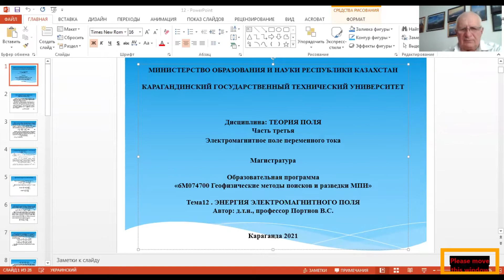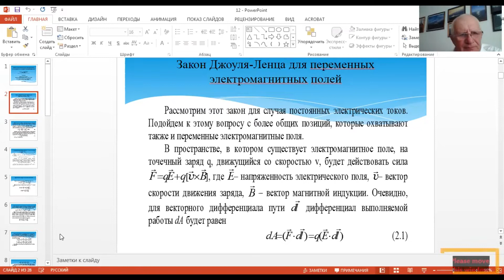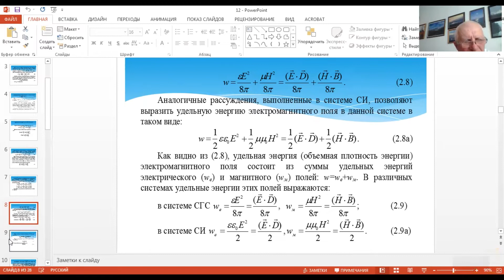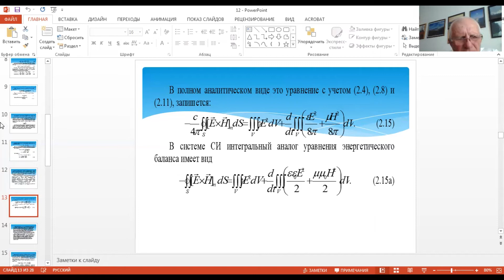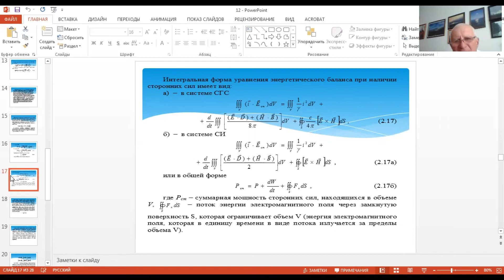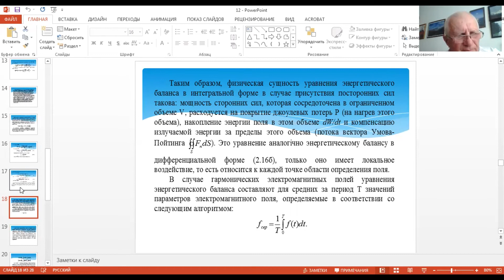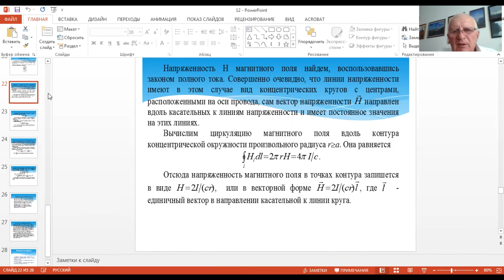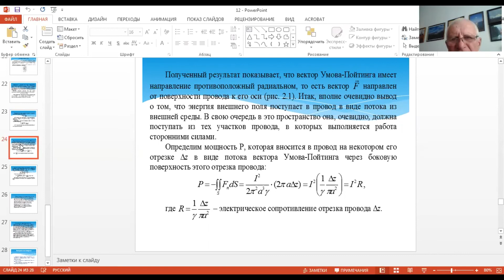Теория поля 12 лекция